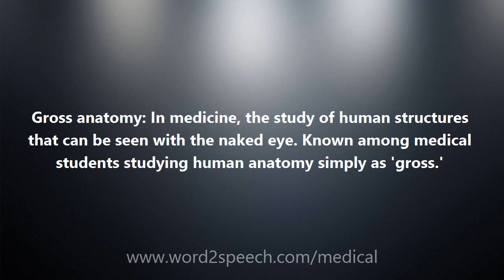Gross anatomy - Medical Meaning and Pronunciation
Title: Gross anatomy

Gross anatomy: In medicine, the study of human structures that can be seen with the naked eye. Known among medical students studying human anatomy simply as 'gross.'